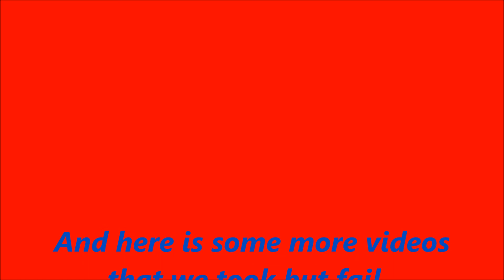That's Funny plus "1"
GRiD iNFERNO and DiZZY random expressions?
sub for random uploads at anytime!!!